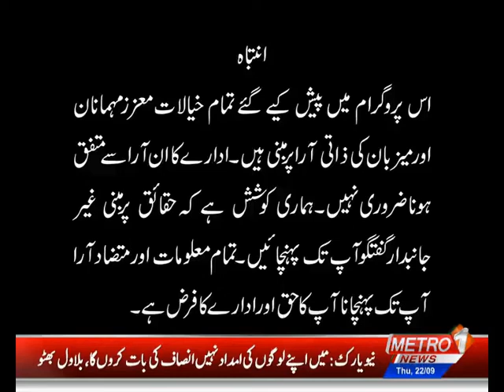Metro Matters With Akhtar Shaheen Rind | Part-1 | Metro1 News | 22 Sept 2022